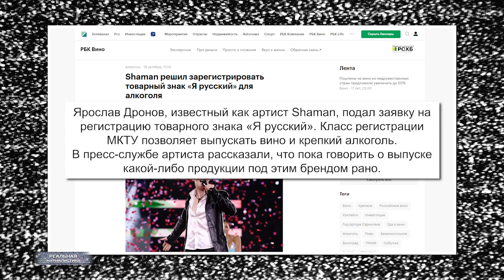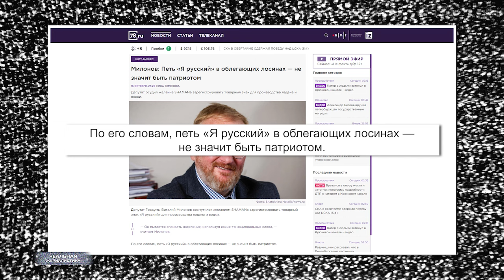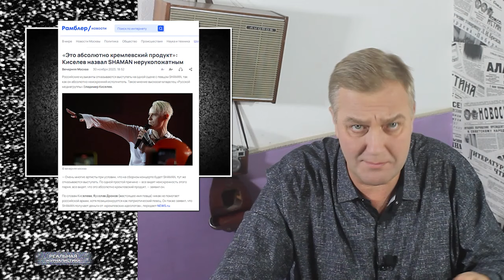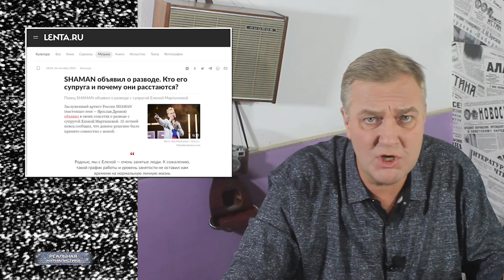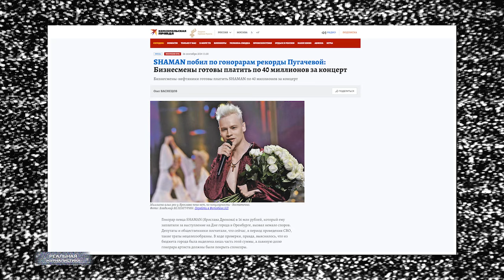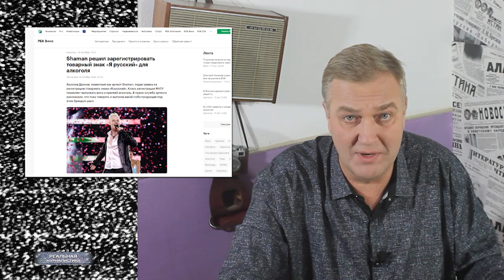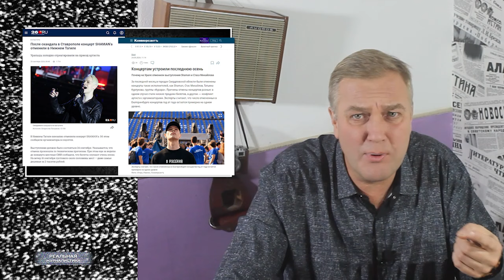БОЛЬШЕ НЕ "Я РУССКИЙ"? Конец SHAMANа в России. Власти хоронят главного "патриота" страны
Помните, был такой популярный певец Ярослав Дронов на нашей эстраде? Он же – проект Шаман. Так вот.. похоже, заканчивается данный проект. В обозримом будущем, вероятно, Шаман канет в лету. Во всяком случае, все к этому идет… как мне кажется. Да, и сам человек делает для этого все!

Накануне вокруг звезды в очередной раз разгорелись нешуточные страсти.. Я про ту самую историю.. в которой Дронов объявил о регистрации товарного знака «Я – русский».. Под этим брендом мушчина собирался продавать водку. Вот только оное тут же вызвало целую волну негодования.. причем, со всех сторон.

 Например, вот что об этом по горячим следам написала Собчак. Цитата:

Дронов, он же главный патриотический певец страны, он же «смотрите, я развёлся, вот мои документы», регистрирует марку водки. Он собирается спаивать народ под свои песни. ТАКОГО русского видит Ярослав в Год семьи? РАЗВЕДЁННОГО? Торгующего алкоголем? Где честь? Где совесть? Где национальная гордость?».

Чуть позже к девице подключилась тяжелая артиллерия в лице депутата Государственной думы Милонова. Только.. если Собчак-то у нас якобы журналистка и даже аппызиционная журналистка. Милонов-это – человек системы.. Депутат от Единой России, на минуточку. По идее.. он Дронова должен бы был поддержать. Но, нет. Парламентарий также обрушился с критикой на артиста: "Петь «Я русский» в облегающих лосинах — не значит быть патриотом", - заявил депутат.